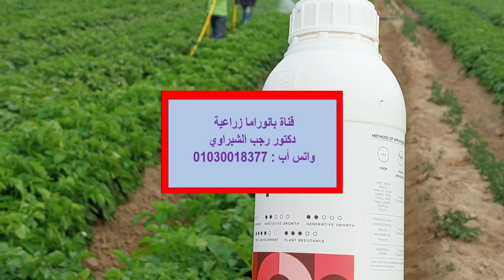تصفية عرش البطاطس بكل هدوء . باستخدام جرعات بسيطة من البوتاسيوم بعد توقف الزيادة فى النمو الخضرى